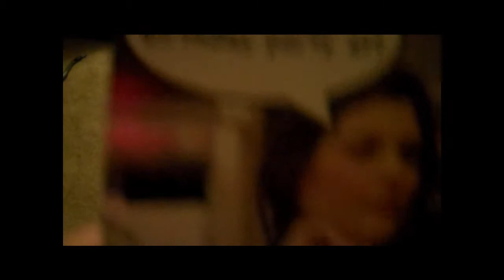Board as Vagina...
This is a typical evening in my life...